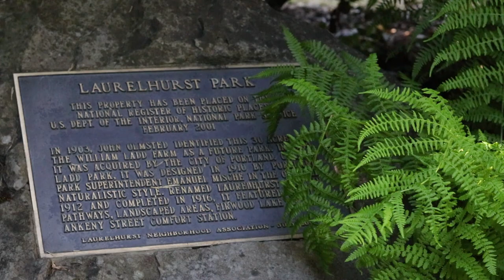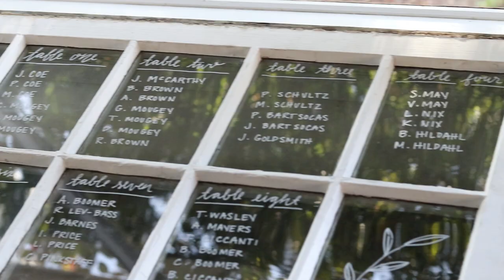Tori & Evan Price Wedding Film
Here is our new wedding film that we did for Tori & Evan Price
Wedding Venue:
Cooper Hall Winery & Taproom